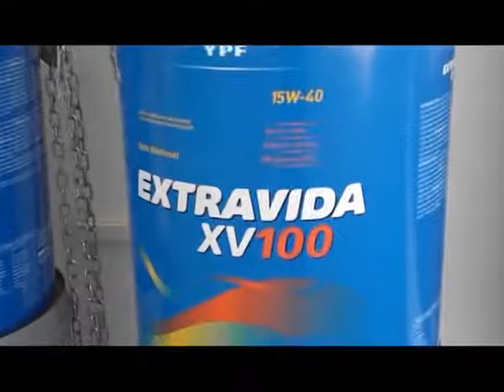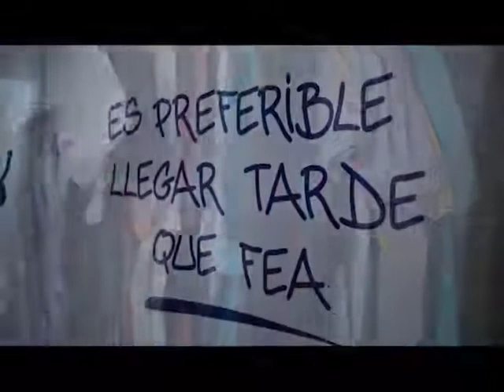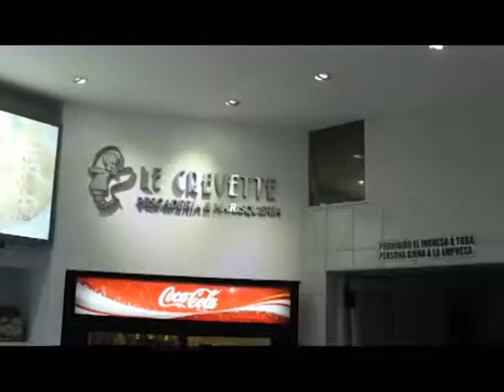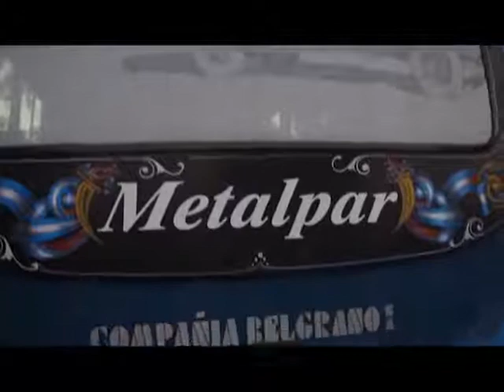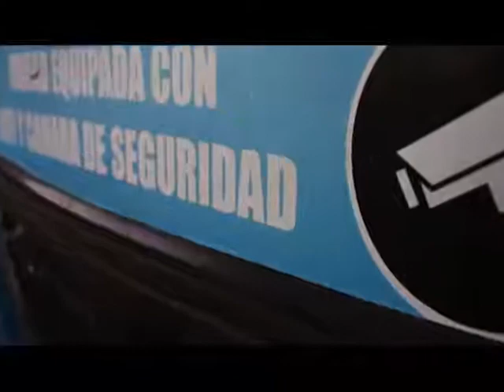Entrevista en "Espacio Rosales" (2019)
Entrevista realizada en Octubre de 2019, gracias a "Espacio Rosales"; del salón al público.